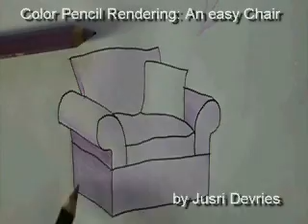Color Pencil Rendering of an Easy Chair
An easy to follow demonstration of how to render and shade with color pencils according to an assign light source. Suitable for interior design students with basic or no knowledge in manual rendeing. 7 minutes.